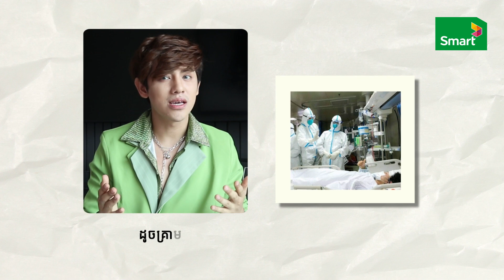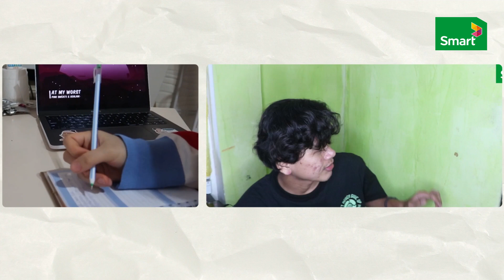ក្តីសង្ឃឹមយើង | P-Sand | Lip Sync ពីតារាកិតិ្តយសជាច្រើននាក់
💚 Smart ដឹងថាការរីករាលដាល់នៃជំងឺកូវីដ 19 បានធ្វើអោយមានផលប៉ះពាល់យ៉ាងខ្លាំងដល់ជីវភាពប្រចាំថ្ងៃរបស់ប្រជាជនយើង។ ប៉ុន្តែ យើងក៏ជឿជាក់ដែរថាការរួបរួមសាមគ្គីជួយគ្នាទៅវិញទៅមកនឹងជួយអោយស្ថានភាពអាក្រក់នេះប្រែក្លាយជាប្រសើរឡើង! សូមអ្នកទាំងអស់គ្នាការពារខ្លួន និង រួមគ្នាទប់ស្កាត់ការចម្លងវីរ៉ុស កូវីដ-19ដោយអនុវត្តអោយបានខ្ជាប់ខ្ជួននូវវិធានការ​ 3 កុំ​ 3 ការពារ​។​ចំណាំ៖ Smart មិនមែនជាម្ចាស់កម្មសិទ្ធិរូបថតដែលមាននៅក្នុងវីដេអូនេះទេ។ សិទ្ធិទាំងអស់ត្រូវបានរក្សាជូនម្ចាស់រូបថត។ ស្តាប់បទនេះនៅលើ Pleng ឥលូវនេះ : Kdey Songkhem Yerng on Pleng.

💚 Although the COVID-19 pandemic has greatly impacted the lives of Cambodians around the country, we know that if we all come together, we can overcome the challenges we face and rise together. Take a great care of yourself and work hands in hands to prevent the transmission of Covid-19 by consistently implementing the 3 DO's and 3 DON'Ts. *Smart Axiata does not own the photos featured in the video. : Kdey Songkhem Yerng on Pleng.